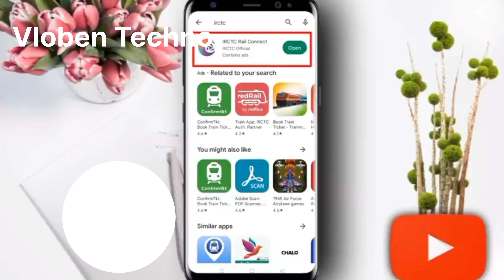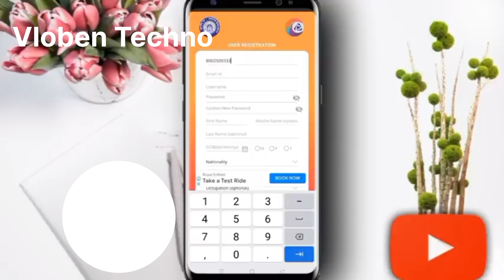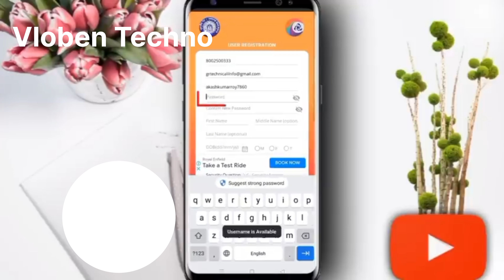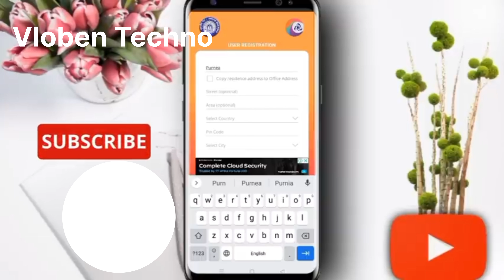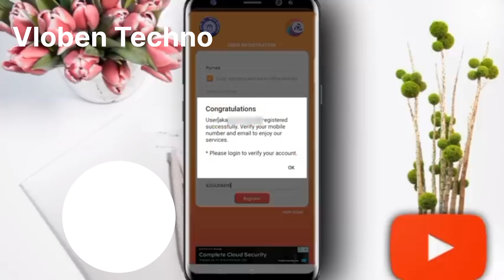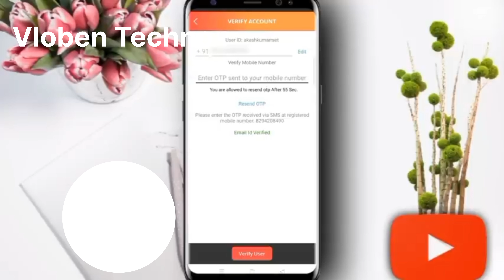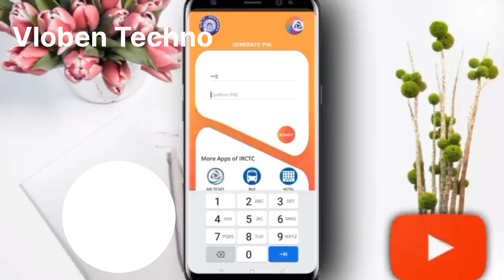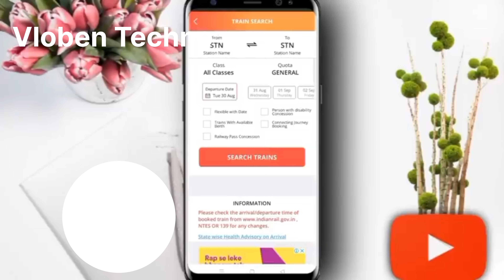How to createI iRCTC account | পুজোর ভ্রমণের জন্য ঘরে বসে রেলের টিকিট কাটুন👍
Mobile se IRCTC account kaise banayeIRCTC account kaise banaye

Phone se IRCTC account kaise banayeHow to create irctc account

Mobile se IRCTC user id kaise banaye

Phone se IRCTC se user id kaise banayeirctc username kaise banayeIRCTC user id kaise banaenirctc password kaise banayeIRCTC account kaise banaen

irctc account kaise delete kare

irctc account password bhul gaye to kya kare

irctc account

irctc account kaise banaye forgot password

irctc account bhul gaye to kya kare

irctc account password kaise banaye

irctc account me mobile number kaise